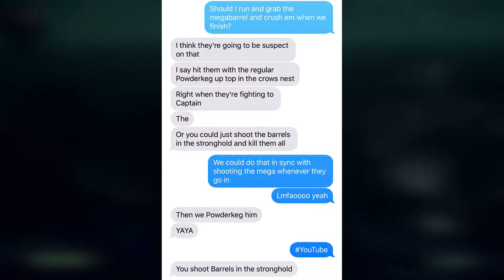Trolling With Megaphones & Stronghold Barrels. [SoT]